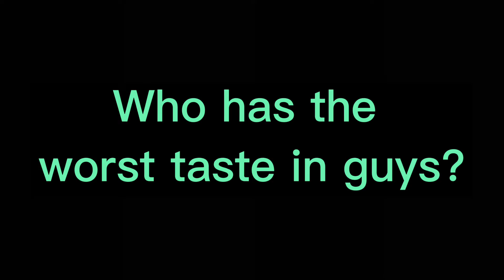Crap Post Idk